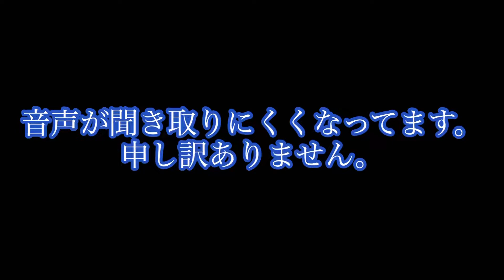【対談】サッカー未経験者のメンバーにビーチサッカーの面白い所聞いたら、みんなビーチサッカーに興味持ってくれるんじゃね？？？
砂浜で座ると大体みんな砂遊びをします。
この動画撮る時もみんなずっと砂遊びしてました笑
話は変わりますが、この2人は本当にめちゃくちゃ頑張ってくれてます。1番成長しています。
本当に応援してほしいです。
俺らと遜色ない程までに成長してきてます。
これからもこの2人の活躍には注目です。
(編集:OyAMA)

メンバー募集中です！

是非是非SNSもチェックしてください！

ご連絡お待ちしています！